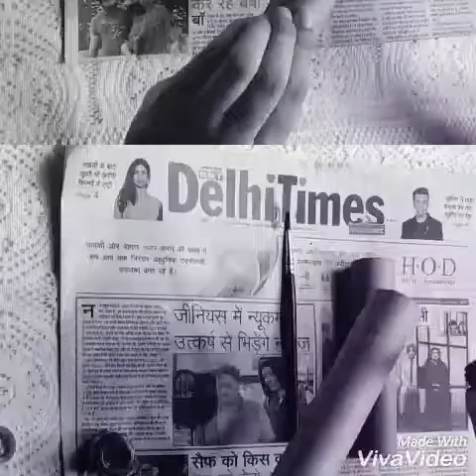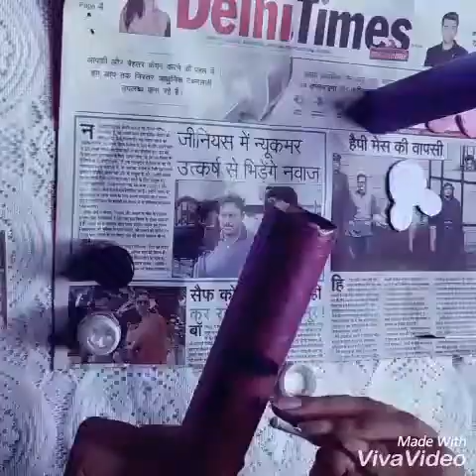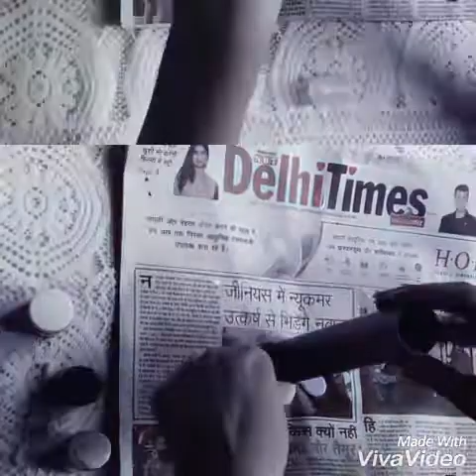art cafe| DIY Room Decoration Ideas DIY Room Decor 2018// DIY Desk Decor Made From Cardboard Tubes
Time to decorate your home with cute and stylish decor ideas! Discover how to make a